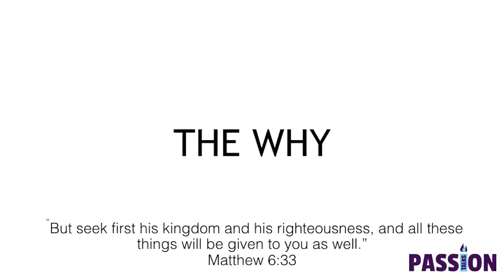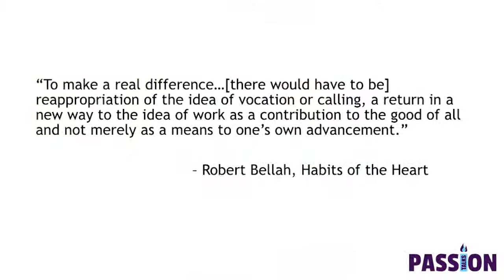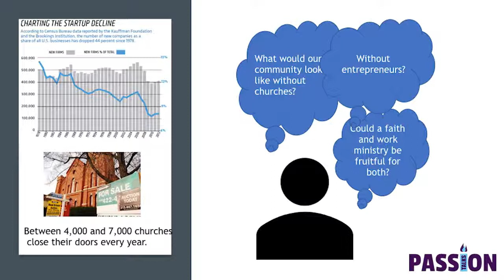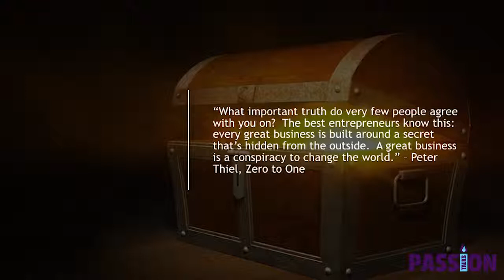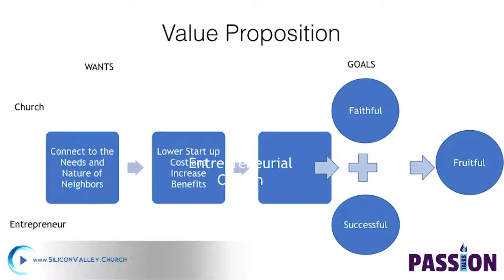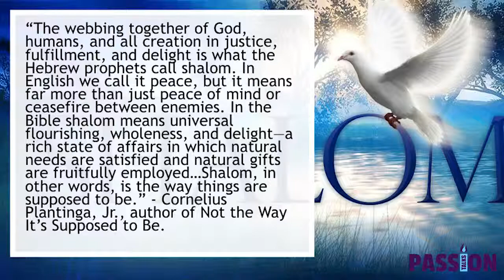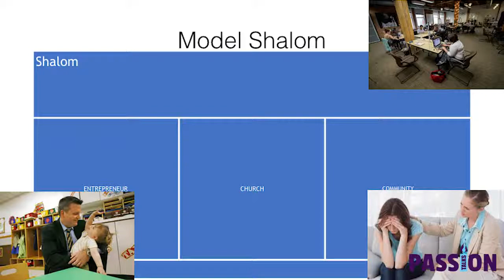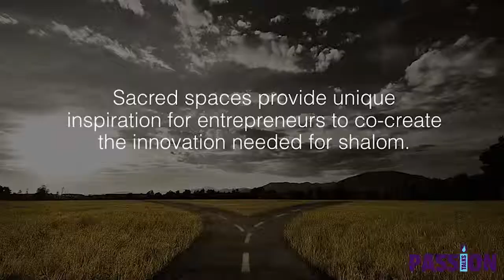Sacred Space: The Entrepreneurial Church - Brandon Napoli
What would your community look like without churches? Without entrepreneurship?  Between 4,000 and 7,000 churches close their doors every year. There has been 44 percent decline in new business startups, through all industries, between 1978 and 2012. These trends have led sacred places and entrepreneurs, two seemingly mutually exclusive pillars of society, to become symbiotic. Brandon Napoli is here today at the intersection of both: Where a dying church blown over by the winds of change was sold, and its proceeds used to fertilize a new community of seedling entrepreneurs. These dreamers are taking root in Silicon Valley to grow their church into a model of faith and work. With the vision, “Sacred Spaces provide unique inspiration for entrepreneurs to co-create the innovation needed for shalom,” they are creating the first Christ-centered coworking space in Silicon Valley.

Brandon started his career in microfinance and learned how access to capital helped entrepreneurs build dignity and create jobs.  After receiving his MBA, he joined the Peace Corps in Guatemala.  He assisted the small business development efforts in ecotourism, focusing on providing an alternative income to the subsistence farming.  After returning to the States, he supported entrepreneurs at higher levels.  First, as the Director of Microlending at Valley Economic Development Center – growing the micro lending portfolio to top 5 in the US and testifying to congress on the state of micro lending.  Afterwards, he became the Director of National Microlending Initiatives managing an investment fund for microlenders across the US.  At the end of 2016, he responded to a conviction to intersect faith and entrepreneurship and relocated to Palo Alto to start a Christ-centered, coworking space in a church.